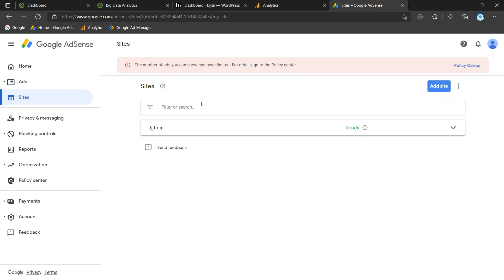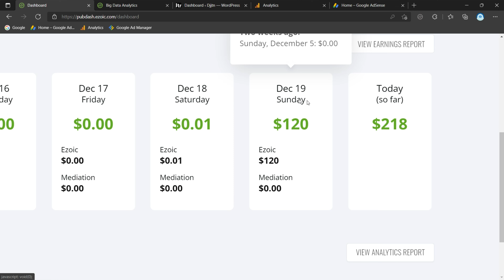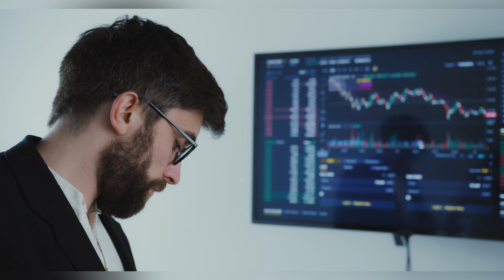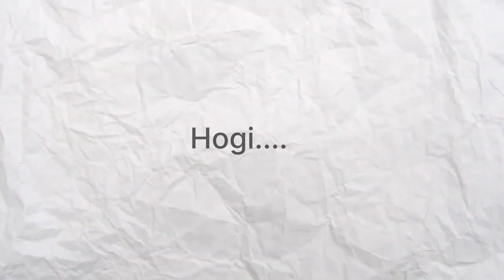Google Adsense से भी ज्यादा कमाई करें // Daily Earn $100, Real Secret to GOING VIRAL on Google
Google Adsense से भी ज्यादा कमाई करें // Daily Earn $100, Real Secret to GOING VIRAL on Google // How to Find Ideas for Website

In this I have told you a method by which you can double the earnings of your website.